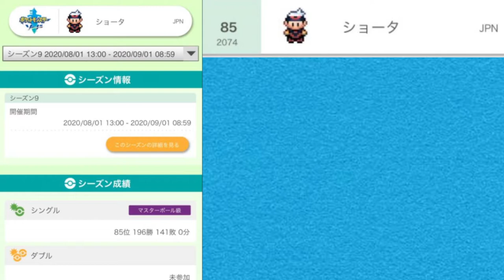シーズン9で最終85位を取ったガチで強い純正受けループを見てみましょう【ポケモン剣盾】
構築記事

YoutubeAudioLibraly
DOVA-SYNDROME
MusMus